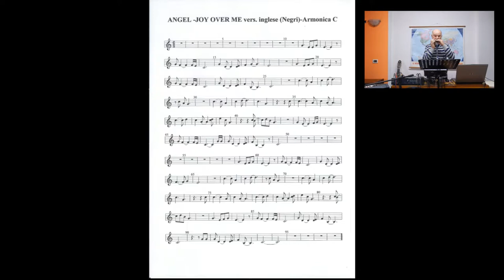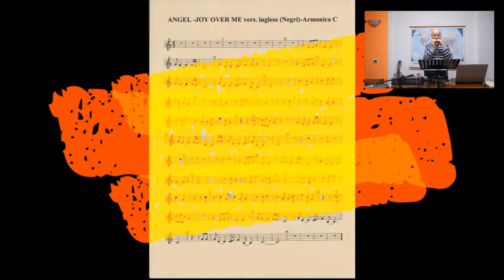Angel (V.Lento 2011) Harmonica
Autori: Negri/Chiuselli
Harmonica in LA# (A#)
Inizio e fine copertina fascicolo Vol 3 Ed Musicali Montefeltro (PU)
Dedico questo motivo ad una grande persona